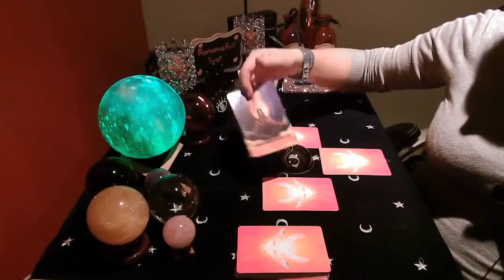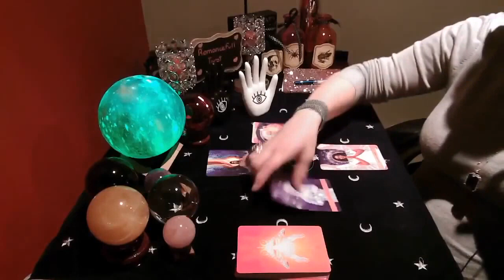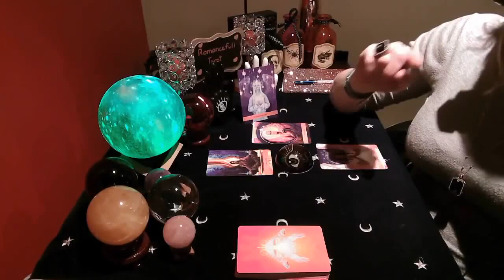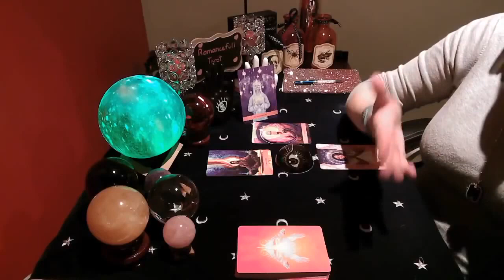💌SCORPIO💌 Your ANGELS need to speak with You RIGHT NOW✨ tarot reading Keepers of the light